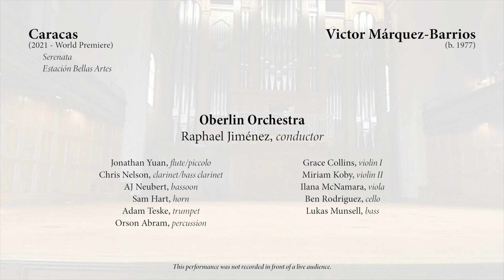Oberlin Conservatory Orchestra: Victor Márquez-Barrios - Caracas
Oberlin Conservatory Orchestra
Caracas (2021) World Premiere by Victor Márquez-Barrios
    -Serenata
Estación Bellas Artes
Raphael Jiménez, conductor
Date of broadcast: April 24, 2021

Personnel:
Jonathan Yuan, flute/piccolo
Chris Nelson, clarinet/bass clarinet

AJ Neubert, bassoon
Sam Hart, horn

Adam Teske, trumpet

Orson Abram, percussion
Grace Collins, violin I
Miriam Koby, violin II

Ilana McNamara, viola
Ben Rodriguez, cello

Lukas Munsell, bass

Andrew Tripp, associate director of audio services
Joey Rizzolo, videography/editing

Commissioned by and dedicated to Maestro Raphael Jiménez and the Oberlin Orchestra

Published in 2021 by Paniva Publishing